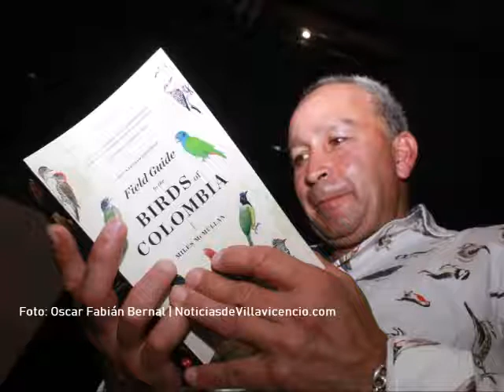El mejor guía de aviturismo en Colombia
El mejor plan que tenían los Uribe en Manizales era salir a cazar cualquier especie de ave que tuvieran al frente, hasta que llegó el momento de parar porque algo en el alma les decía que no estaban haciendo bien. José Albeiro Uribe Rodríguez pasó de cazador a ser considerado el mejor guía de avistamiento de aves en Colombia. Entrevista de Édgar Alfonso Aroca Campo.